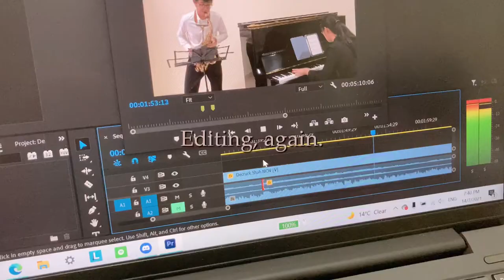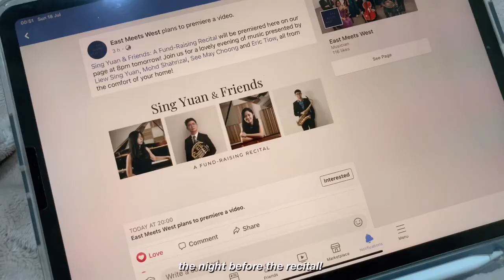Vlog | Prepping for online recital!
My friends & I did an online recital a week ago! But it took us a few months preparing for it (discussing+recording+editing)

This short vlog only captured part of the process (& from my point of view) but I’m glad I managed to film it down 😌

The recital went well and we received so much love and support, and we are very grateful about it. If you’re interested, you can watch the recital here: